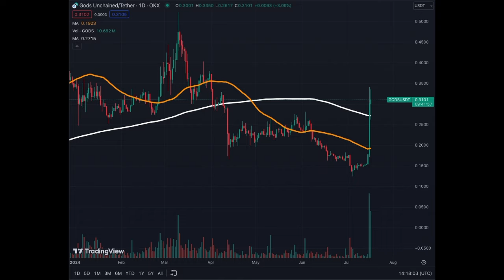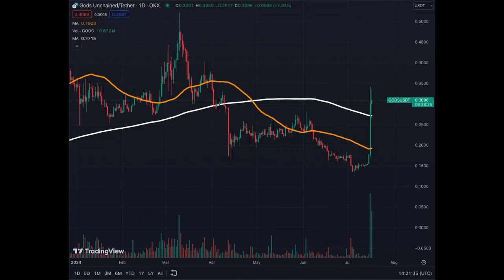GODS UNCHAINED Doubling in a few Hours WOW!!!!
This is CRYPTO Everyone!!!